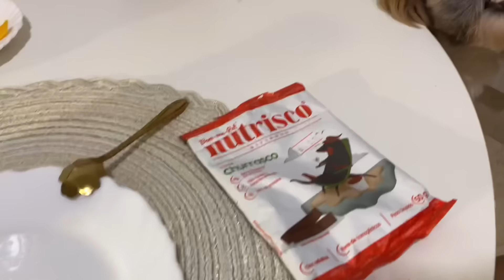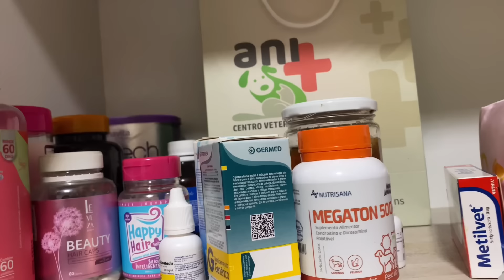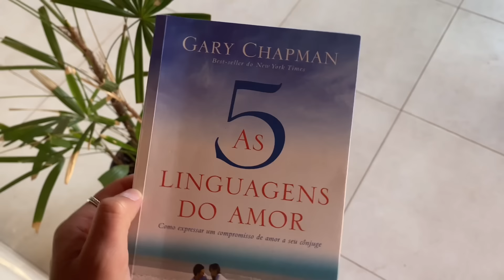ROTINA DA MANHÃ, ACORDANDO ÀS 05:30 ☀️🥞📔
No vídeo de hoje eu vim mostrar a minha ROTINA MATINAL!

Espero muito que vocês gostam!
Assista o vídeo na melhor qualidade!!